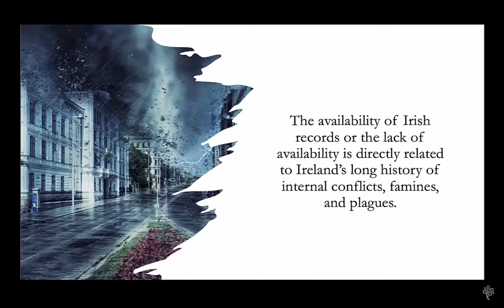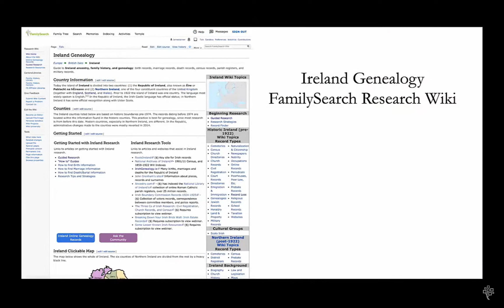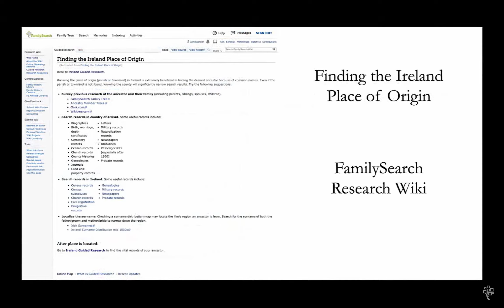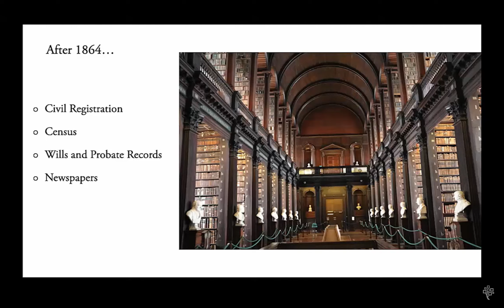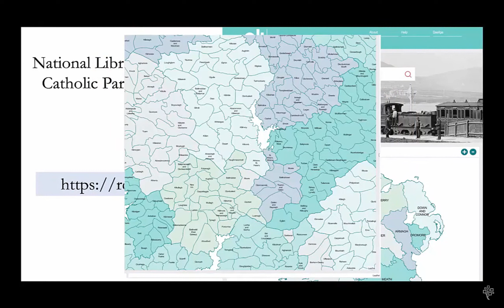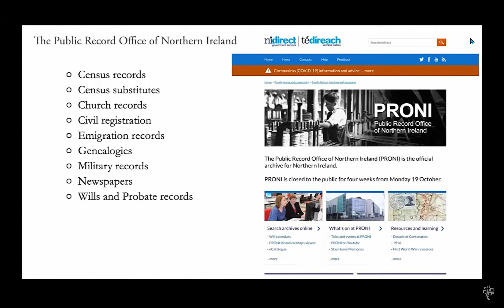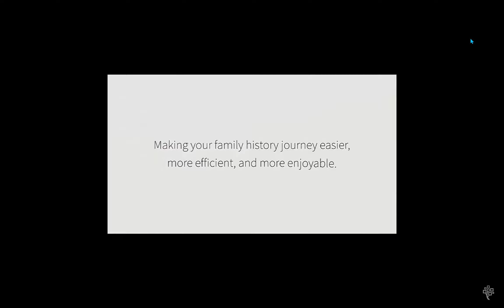Researching Irish Records